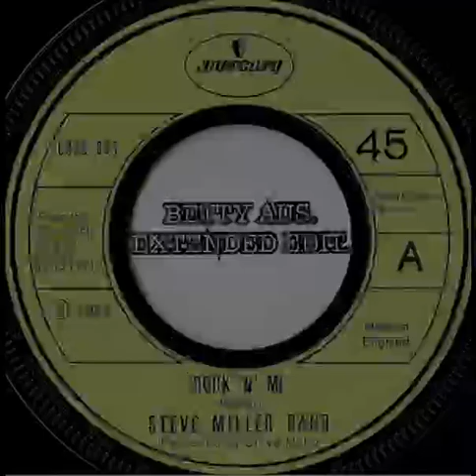Steve Miller Band - Rock ' N ' Me (Betty Aus Extended Edit)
The Steve Miller Band is an American rock band formed in San Francisco, California in 1966. The band is led by Steve Miller on guitar and lead vocals. The group had a string of mid- to late-1970s hit singles that are staples of classic rock radio, as well as several earlier psychedelic rock albums. Miller left his first band to move to San Francisco and form the Steve Miller Blues Band. Shortly after Harvey Kornspan negotiated the band's contract with Capitol Records in 1967, the band shortened its name to the Steve Miller Band. In February 1968, the band recorded its debut album, Children of the Future. It went on to produce the albums Sailor, Brave New World, Your Saving Grace, Number 5, The Joker, Fly Like an Eagle, Rock " N " Me and Book of Dreams, among others. The band's album Greatest Hits 1974–78, released in 1978, has sold over 13 million copies. In 2016, Steve Miller was inducted as a solo artist into the Rock and Roll Hall of Fame.